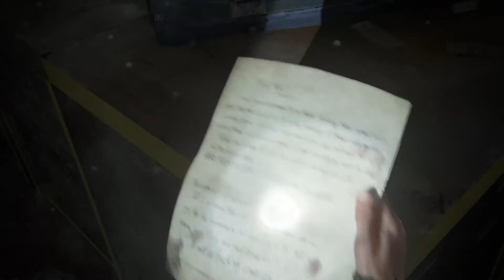The Last of Us™ Part II seattle day 1 the bank Downtown part 6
Find the bank valu the code is 60 23 06